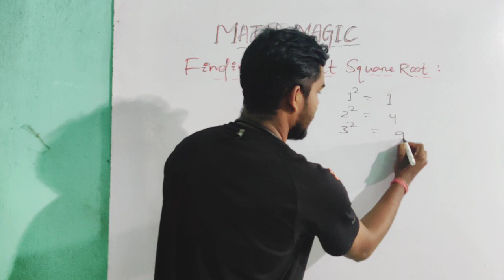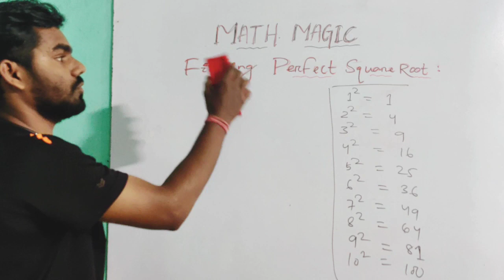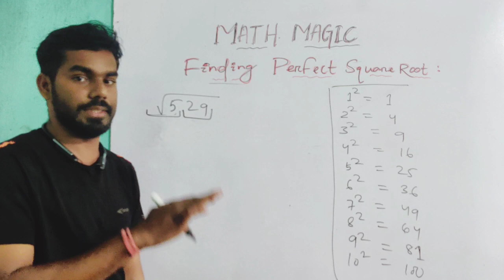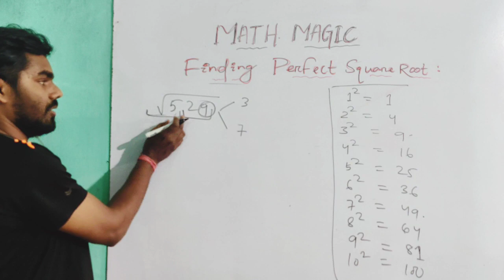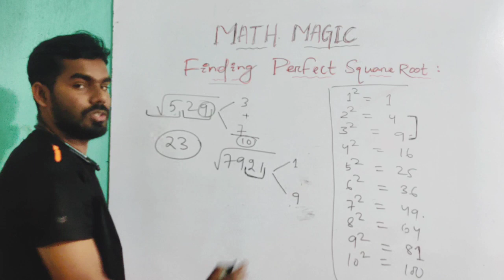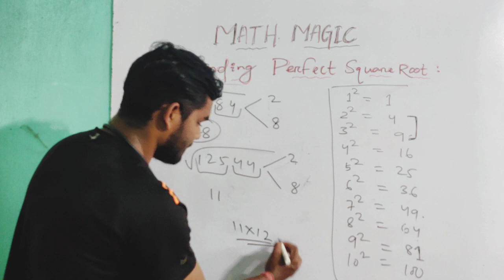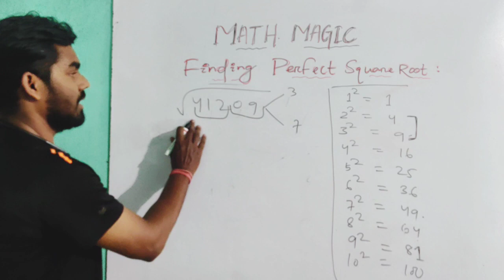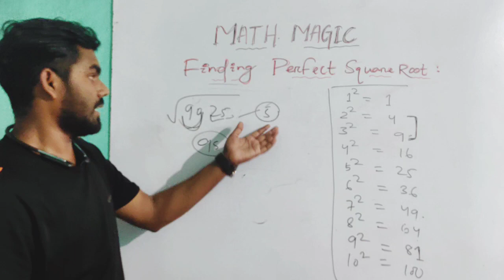Math Magic 05 by Akshay Sir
You get the 11th and 12th mathematics